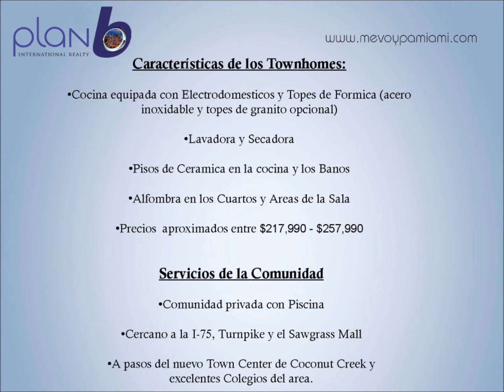Paloma Lakes Coconut Creek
Si la localizacion lo es todo, entonces Coconut Creek es la direccion mas cotizada del sur de la Florida! Localizada cerca del Town Center de Coconut Creek con acceso facil al Sawgrass, and Florida turnpike, Paloma Lakes es su hogar ideal!
If location is everything, then Coconut Creek is one of the hottest addresses in South Florida! Located near the New Coconut Creek Town Center With easy access to the Sawgrass Expressway, and Florida's Turnpike, Paloma Lakes is easy to call Home!